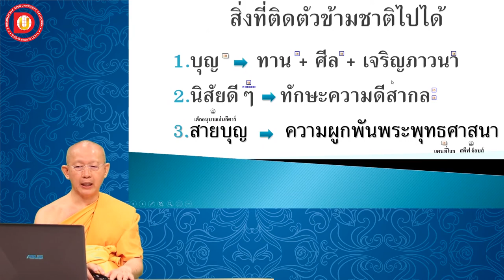EP.54 บทที่ 5.3 สายบุญ ความรักผูกพัน และความคุ้นเคย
บทที่ 5 สิ่งที่ติดตัวข้ามชาติไปได้
 ข้อ 5.3 สายบุญ ความรักผูกพัน และความคุ้นเคย